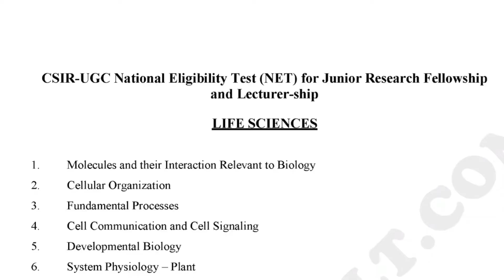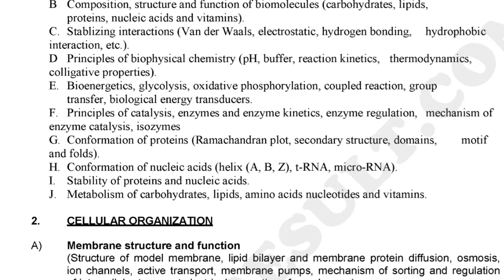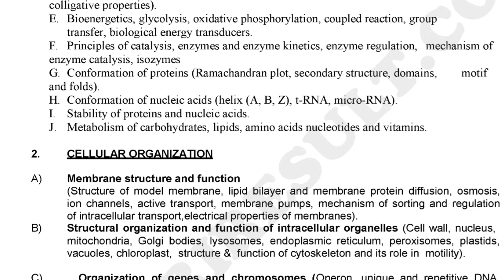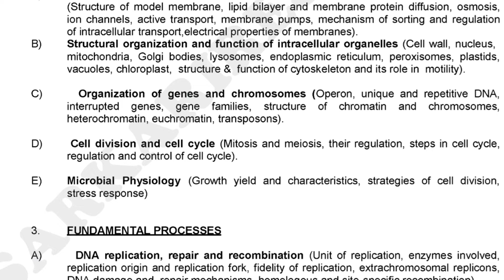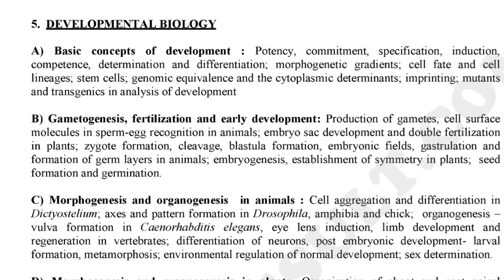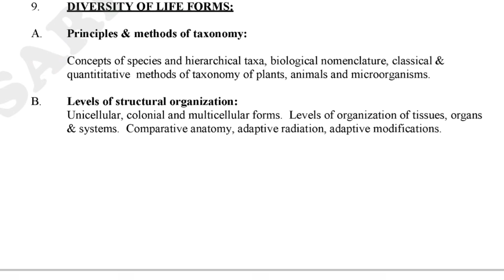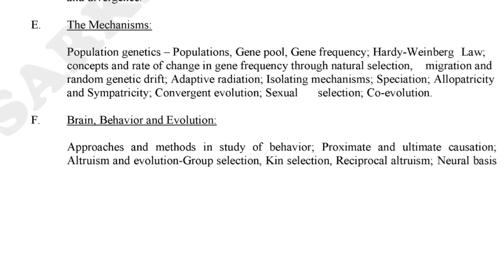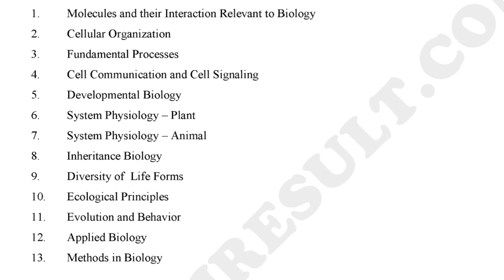Life Science CSIR NET Syllabus , Book , Eligibility criteria 2022 - 2023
CSIR NET Syllabus , Book , Eligibility criteria 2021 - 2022

Hello friends
Welcome to Dipika zoology classes

I would to answer .